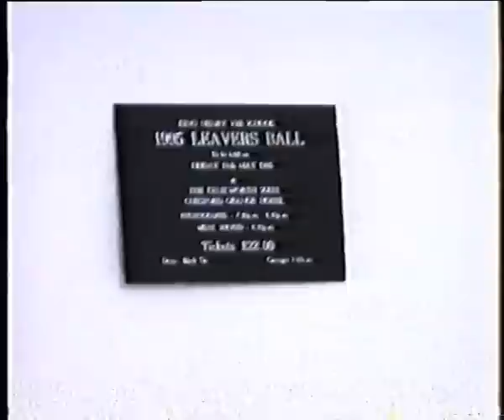Leavers Ball 1995.mov